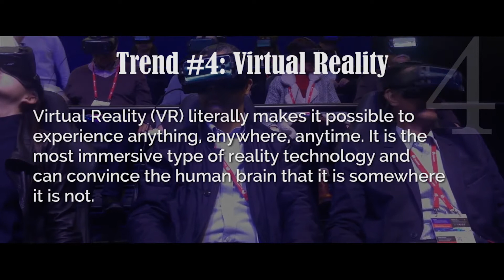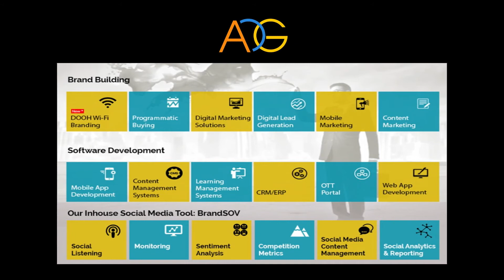Top 5 Digital Marketing Trends By ADG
The market landscape has continuously being changed due to emerging technologies and it's hard to keep up with the latest trends. We've compiled a list of top 5 trends in digital marketing which will let you get maximise profit in minimum spending.